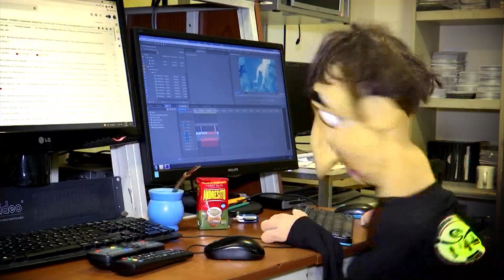TICTERES Prog.156 Bloque 1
TICTERES, Ganador del MARTIN FIERRO FEDERAL 2022, rubro infantil. Te espera entretenimiento puro con muchísimas secciones, para toda la familia! Los títeres están a punto de tomar el mundo, pero también tienen sus ayudantes.